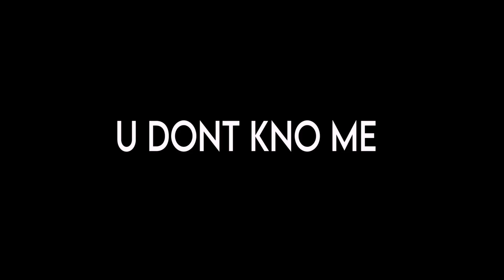F1 LoCo - U Don’t Kno Me (Official Music Video) Blue Hippy Films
Off the recently released Long Live Jonez Album F1 Fete’s artist F1 LoCo is back with another banger “U Don’t Kno Me”.